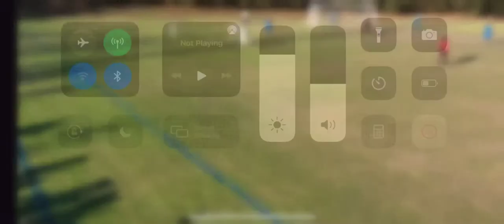Marco Garcia Sophomore/Junior years Soccer Highlights